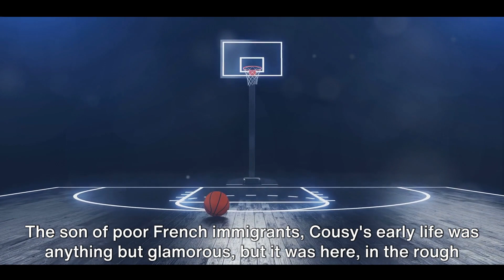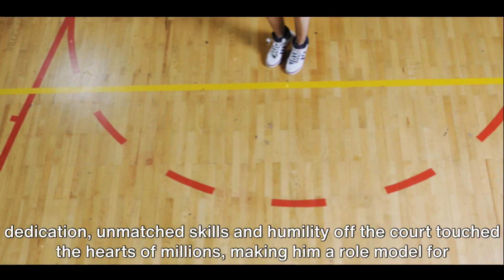The History Of Bob Cousy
More About Bob Cousy

bob cousy was the first player to perfect the,